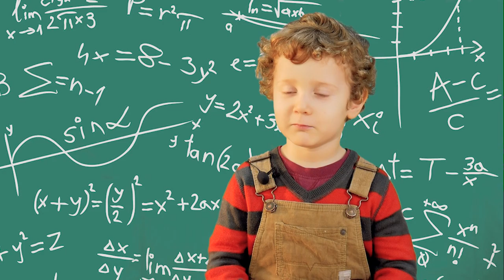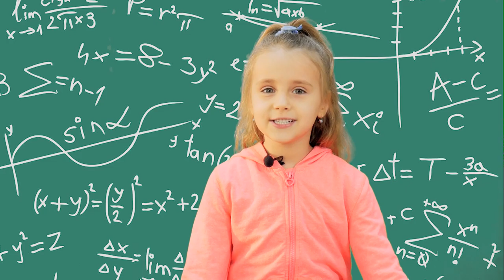Дети про детские изобретения